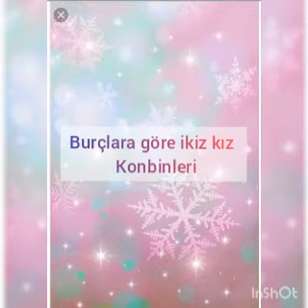Burçlara göre ikiz kardeş konbinleri#burçlar